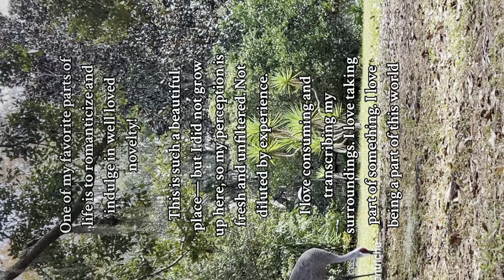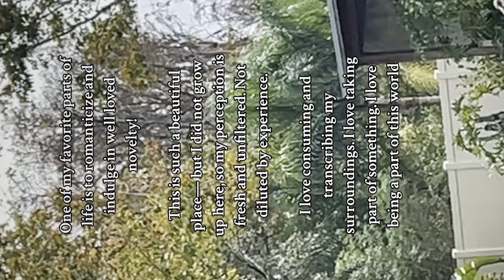Holiday in Florida 2023